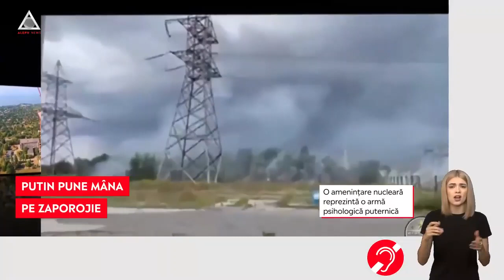Putin pune mâna pe Zaporojie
➥ Centrala nucleară din Zaporojie este acum sub controlul armatei lui Putin.
➥ O amenințare nucleară reprezintă o armă psihologică puternică.
➥ De la centrala Zaporojie până la București sunt 1.044 km.